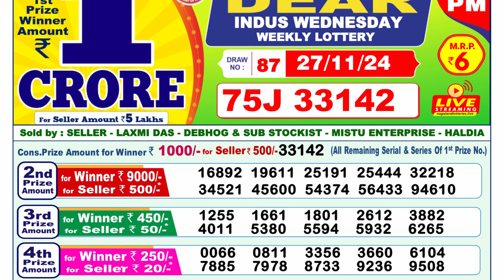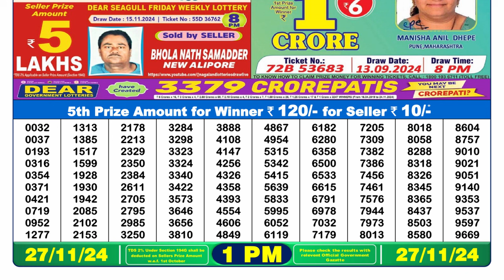🔴Lottery Sambad Today 01:00pm 27/11/24 Dear Lottery Result Pdf Download